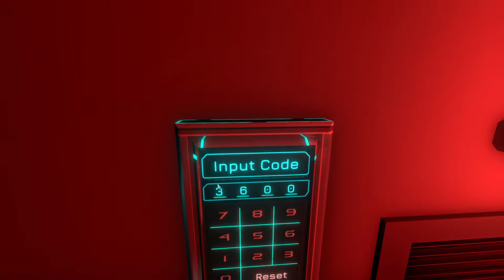Fractal Space | Gameplay 4 | 3D Platformer Puzzle Game